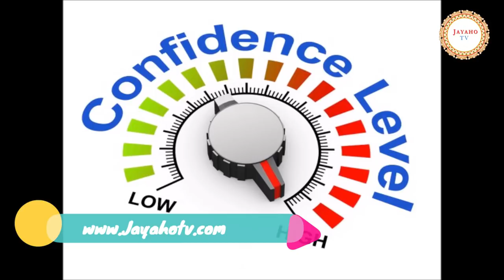Vrishabha Rashi 2018-2019 Predictions | వృషభరాశి 2018 సంవత్సర రాశిఫలాలు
jyothisham, horoscope, జ్యోతిషం, జాతకం, 2018 రాశిఫలాలు, 2018 జాతకం, horoscope 2018,వృషభరాశి వారికి 2018 సంవత్సర వృషభరాశి రాశిఫలాలు